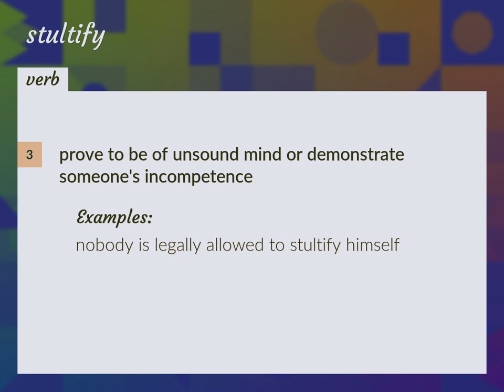Stultify | meaning of Stultify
What is STULTIFY meaning?